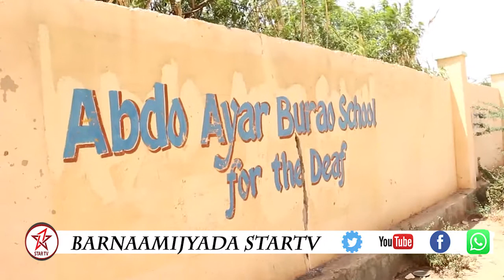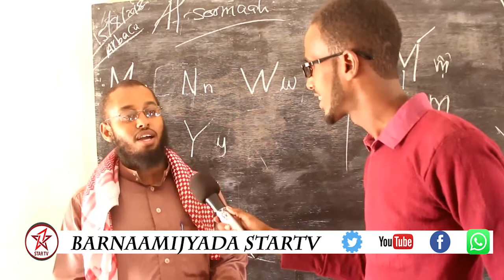DAAWO BARNAAMIJKA HAN IYO ADUUN